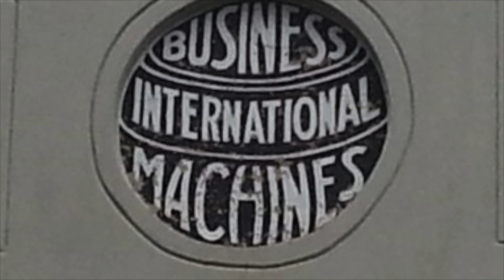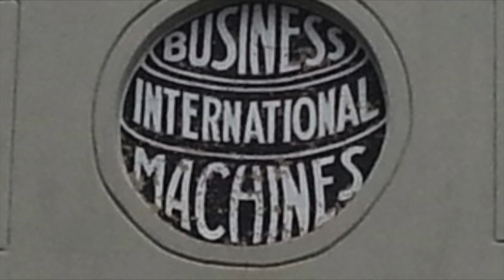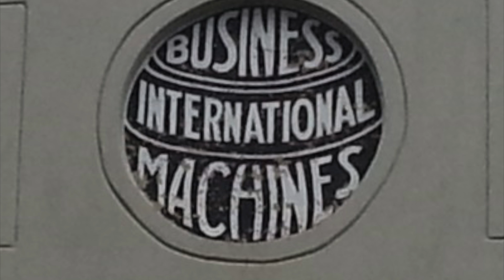Journalist Edwin Black Discusses His Book "IBM and the Holocaust"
Black was interviewed about his reporting on how International Business Machines had a "strategic alliance" with Nazi Germany. The book was first published in 2001. Black spoke with Bob Joseph on WNBF Radio's "Binghamton Now" program on April 20, 2018.